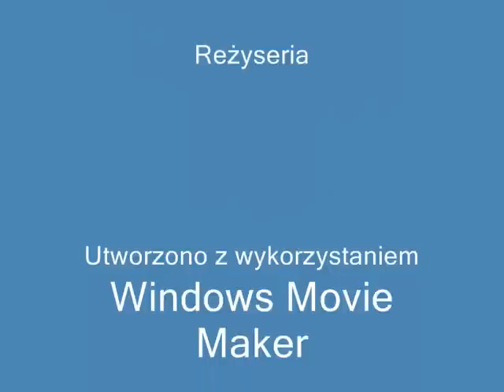Nowy most w toruniu.wmv